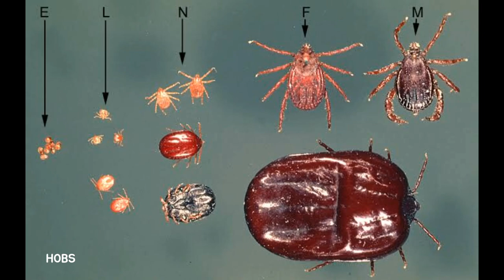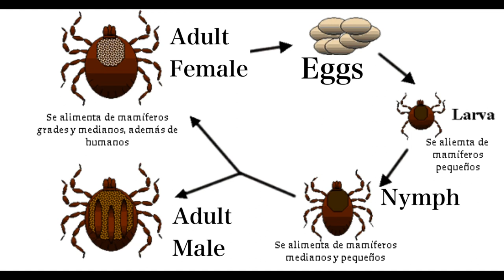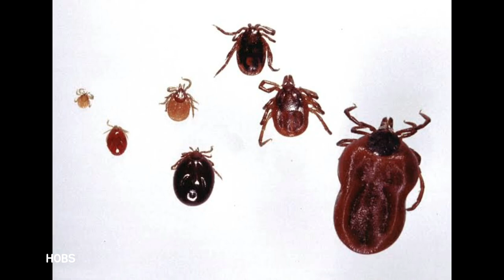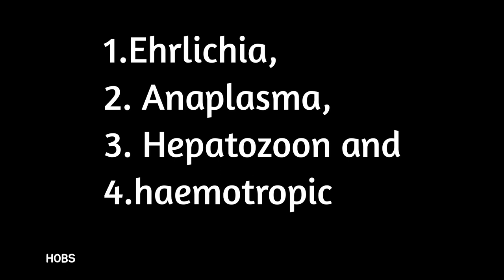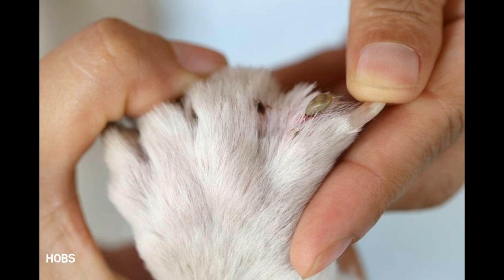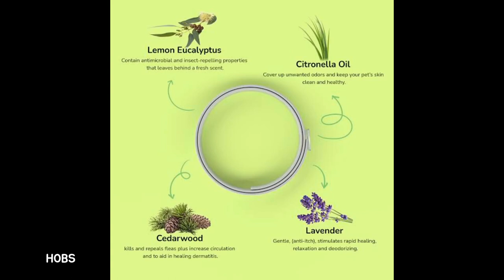DOGS￼(TICKS and flea) controlling TIPS in TAMIL !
‘ SPOT ON’ tick remover 👍🏼
This is  the medicine I mentioned in video .

Hello hobs gang !
Happy to see u all !

Hope everyone is safe !

Vichu hobs
Instagram id

Thanks u all
Pls do support me
And